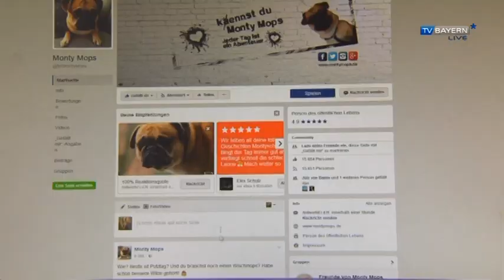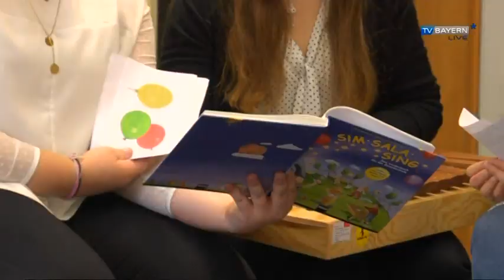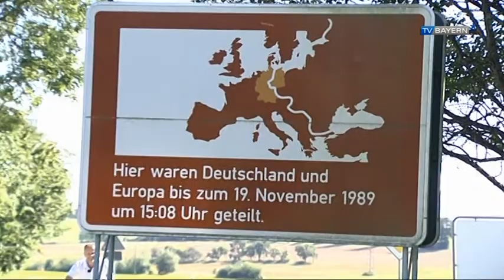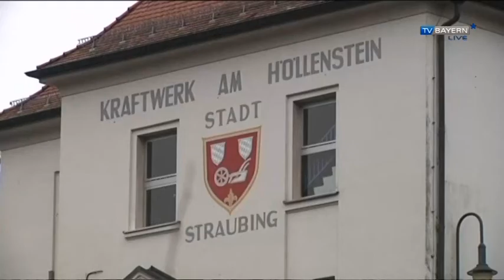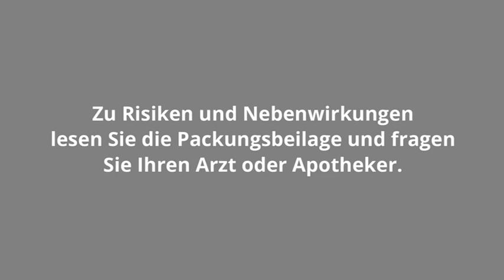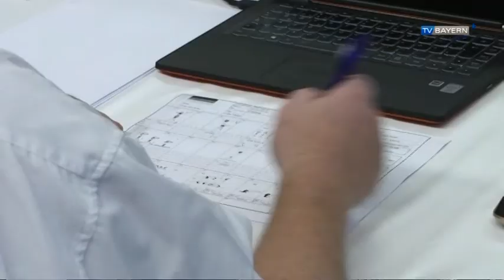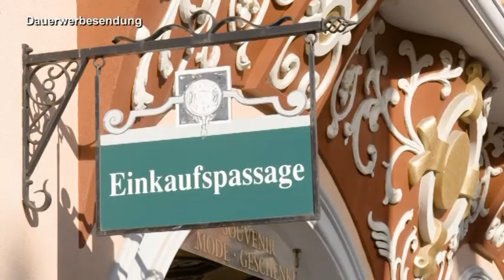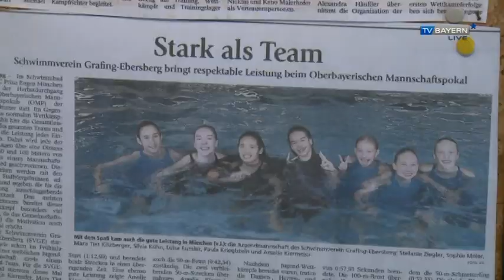TV BAYERN LIVE* am 20.05.2017